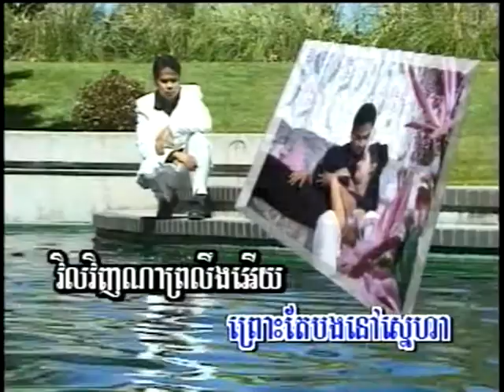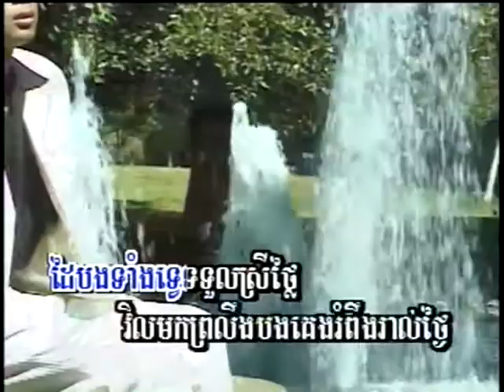ឧត្តមដួងចិត្ត- ពៅ ហ៊ុន